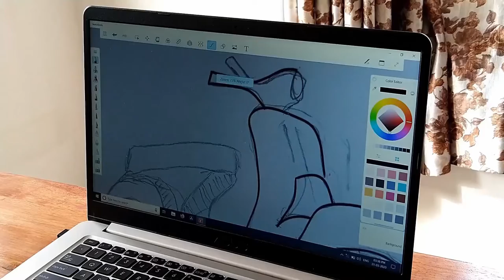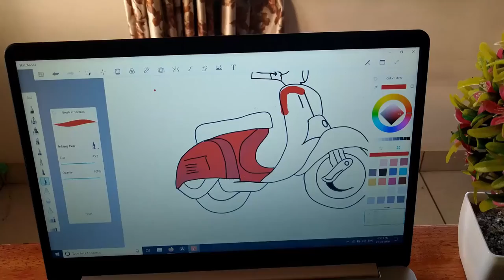DIGITAL ART | vintage scooter | Flickerz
In this video Iam drawing a vintage scooter digitally.I used autodesk sketchbook for drawing this